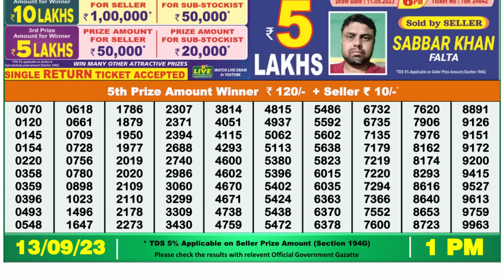🔴 Lottery Sambad Live 01:00pm 13/09/2023 Morning Nagaland State Dear Lottery Result Pdf Download